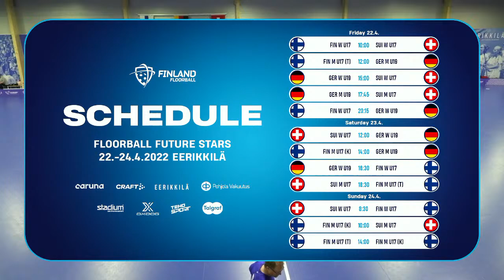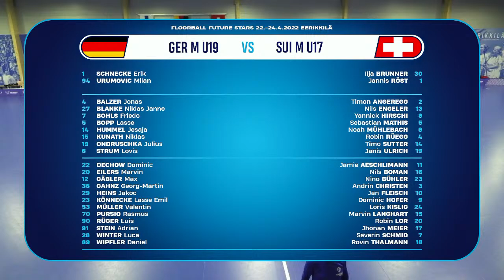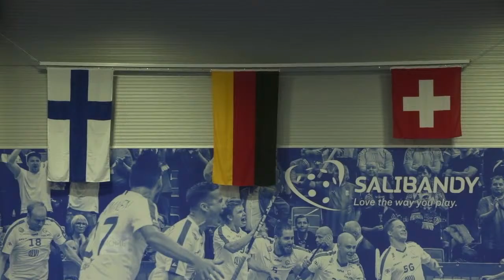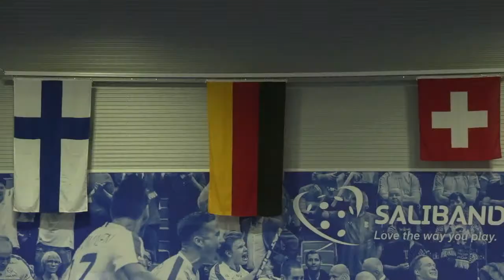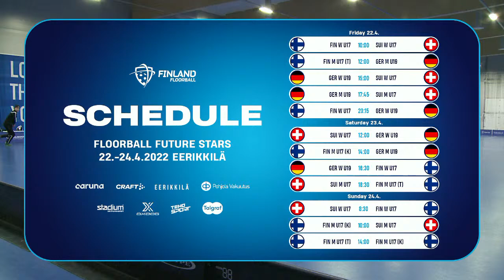Match broadcast 2022: GER M U19 v SUI M U17 (English commentary)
Eerikkilä Sports Institute gets to host a major international floorball tournament this April as assorted seven juniors’ national teams of Finland, Switzerland and Germany will take on each other.

The teams attending Floorball Future Stars will be Finland U17, Switzerland U17 and Germany in the women’s and Finland U17 Kohonen, Finland U17 Tiitu, Switzerland U17 and Germany in the men’s tournament. As Finland will provide two U17 men’s teams, they are named after two Finnish floorball legends. Czech unfortunately cancelled and Germany is represented by U19 teams as there are no German U17 teams yet.

All 12 games will be broadcasted on Finnish Floorball Federation’s YouTube channel with commentary in English.

Game schedule

Friday 22.4.
10.00 FIN WU17 – SUI WU17
12.00 FIN MU17 (T) – GER MU19
15.00 GER WU19 – SUI WU17
17.45 GER MU19 – SUI MU17
20.15 FIN WU17 – GER WU19

Saturday 23.4.
12.00 SUI WU17 – GER WU19
14.00 FIN MU17 (K) – GER MU19
16.30 GER WU19 – FIN WU17
18.30 SUI MU17 – FIN MU17 (T)

Sunday 24.4.
8.30 SUI WU17 – FIN WU17
10.00 FIN MU17 (K) – SUI MU17
14.00 FIN MU17 (T) – FIN MU17 (K)